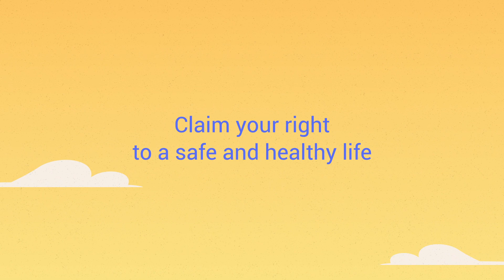Protecting Seas and Oceans also protects our human rights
The ocean is home to marine life and to our food. It supports our livelihoods, cultures and economies. Marine pollution damages these aspects of our lives, and infringes on the human rights attached to them. Ensure your rights regarding oceans are being promoted, protected and respected.